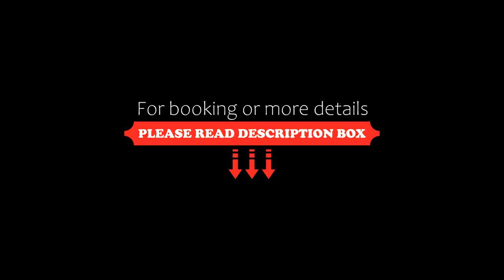The Yellow Retreat, Wai, India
About Property:
Situated at the foothills of the majestic Sahyadri Mountains, the Yellow Retreat offers tranquil accommodation set amidst vast landscapes and surrounded by lush greenery. Free Wi-Fi access is available in the entire property and complimentary parking is provided on site.
The Yellow Retreat is just 1 km from the industrial area of Maharashtra Development Corporation. The nearest Wai Bus Stand is 5 km away, while Satara Railway Station is wit...
Property Type: Hotel
Address: Metrica Gat No.246,At / Post Boparadi,Mandhardevi Road,, 412803 Wai, India
Searching For
1. The Yellow Retreat - Wai - India
2. The Yellow Retreat - Wai - India Address
3. The Yellow Retreat - Wai - India Rooms
4. The Yellow Retreat - Wai - India Amenities
5. The Yellow Retreat - Wai - India Offers and Deals
Audio Credit:
Track Title: Subway Dreams
Artist: Dan Henig